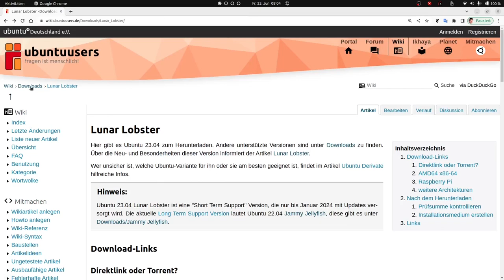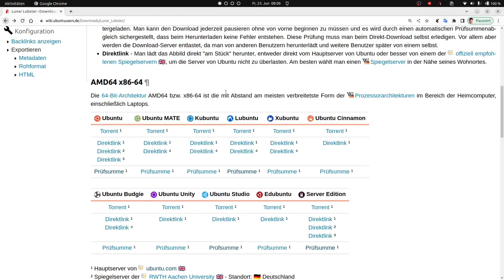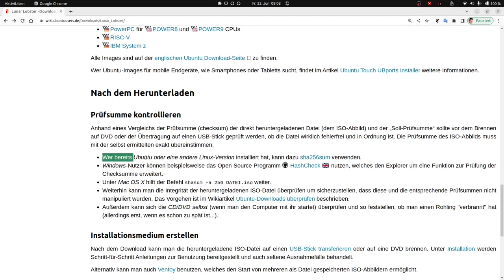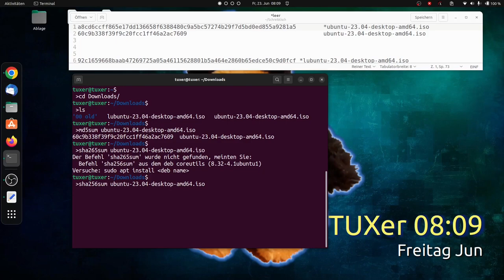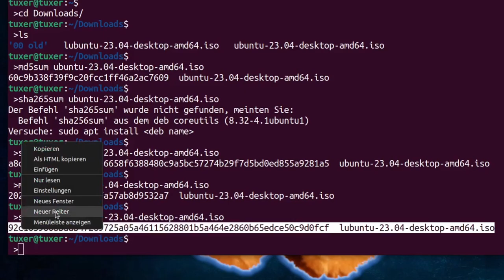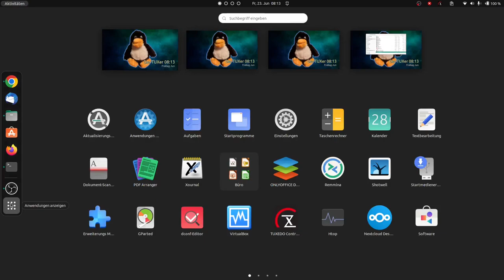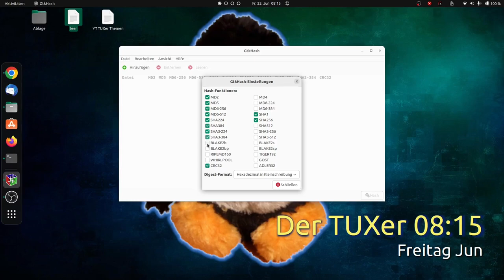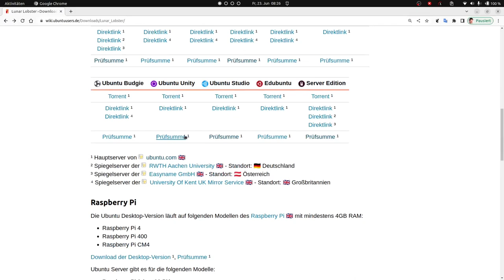Dateien mit HASH überprüfen (Ubuntu 22.04.2)